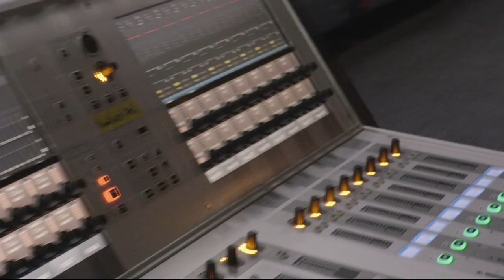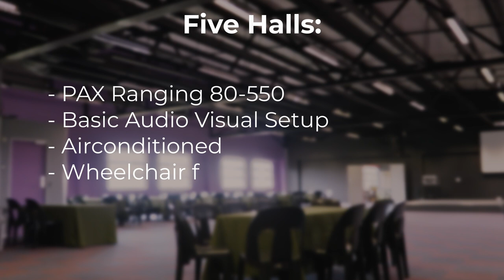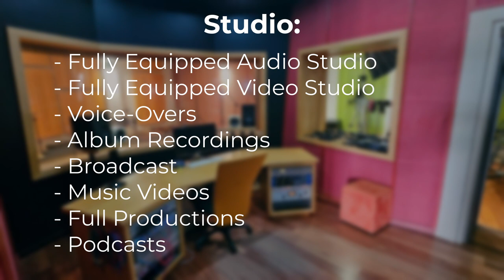Moreleta Kampus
Welcome to the dynamic and vibrant world of Moreleta Campus, where every event becomes an unforgettable experience. This comprehensive events manual is your guide to navigating the diverse array of spaces, facilities and resources available within our campus, designed to cater to a wide range of occasions.

Whether you’re planning a show, concert, conference, cultural celebration, corporate seminar or a community gathering, our campus offers a versatile and inclusive environment to bring your ideas to life.

Here is where innovation meets flexibility, and creativity knows no bounds.